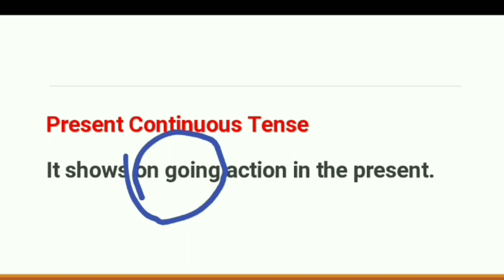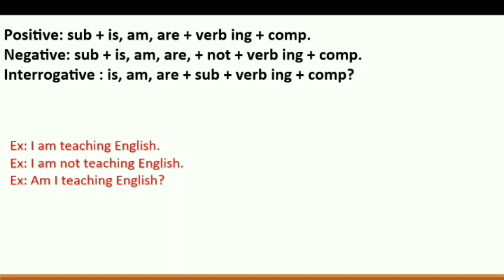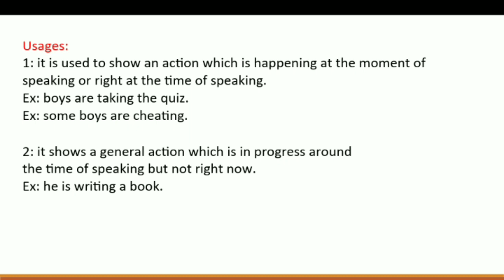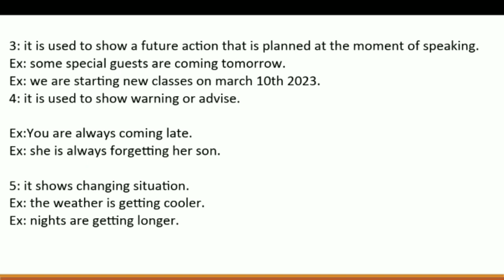Present Continuous Tense in pashto. 3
په پښتو ژبه